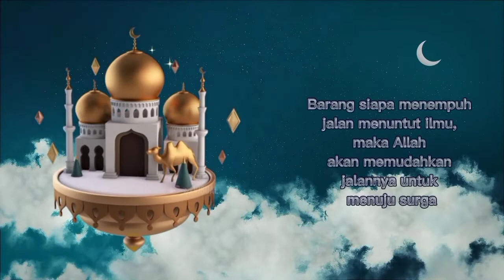Alhamdulillah ala kulli hal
BISAKAH KITA
MENGUCAPKAN
ALHAMDULILLAH
SAAT BBM NAIK?
Dari Aisyah radhiyallahu 'anhuma, Nabi Shallallahu'alaihi wasallam ketika melihat (mendapatkan) sesuatu yang dia sukai, beliau mengucapkan
Alhamdulillahilladzi bi nimatihi
tatimmush sholihat. Segala puji hanya milik Allah yang dengan segala nikmatnya segala kebaikan menjadi sempurna. Dan ketika beliau mendapatkan sesuatu yang tidak disukai, beliau mengucapkan,
Alhamdulillah ala kulli hal. Segala puji hanya milik Allah atas setiap keadaan"
(Hadist Riwayat. Ibnu Majah Nomor. 3803. syaikh Al Albani mengatakan hadits ini hasan)